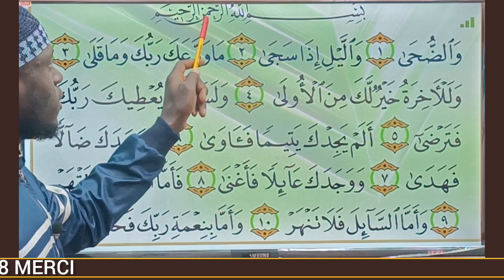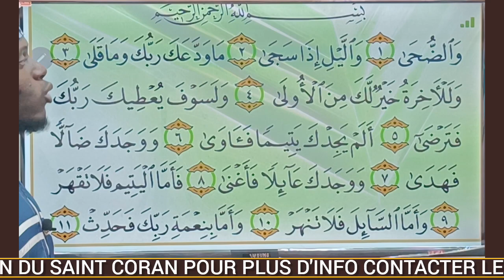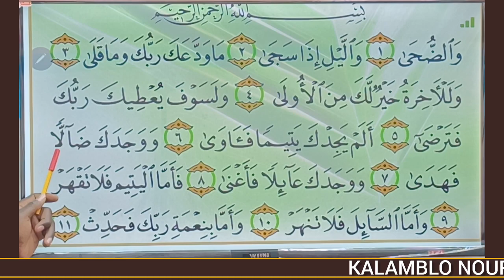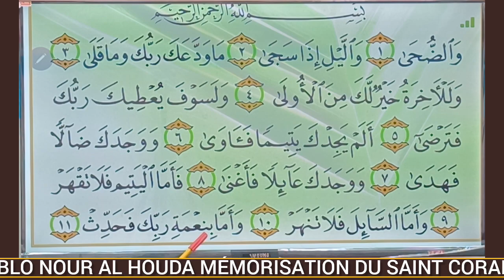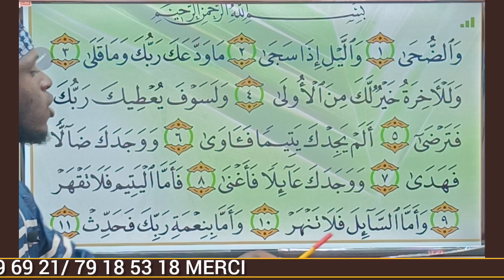25 ÉPISODE MÉMORISATION DU SAINT CORAN PAR OUSTAZ SAAD DANTÉ